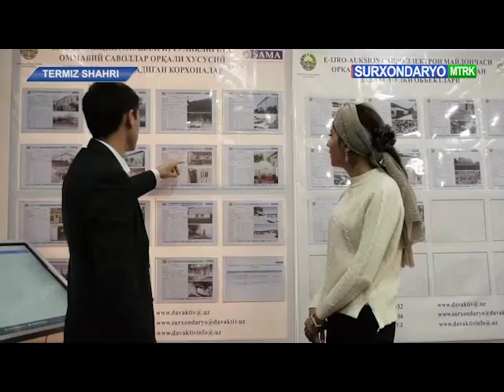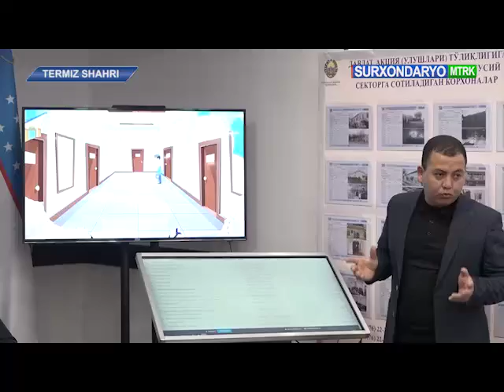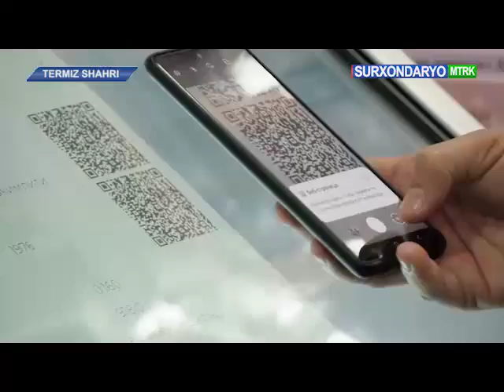Агентликнинг Сурхондарё вилоят ҳудудий бошкармаси томонидан матбуот анжумани ўтказилди